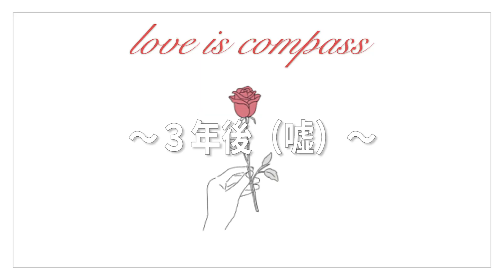よければ一緒にお風呂入りませんか？【20代社会人女子のバスタイムルーティーン】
〜SNSにてリクエスト・メッセージ募集中〜
→動画投稿のお知らせや日常ツイート中心に発信中

→おしゃれな写真を研究中💦質問や相談もたまに募集します✨

贈り物や問合せがある方はコチラ↓
〒106-0032 東京都港区六本木７丁目１５−７ 新六本木ビル 5F
株式会社ライバー：baiand宛

baiandチャンネルでは
恋愛、日常、音楽などの投稿を通して
視聴者にとって役立つと感じる情報だったり
何も考えなくてもなんか楽しめるな〜と思える
息抜きになるような場所を作れるように
発信を頑張っています♡

コメントなどでやって欲しい事などあれば